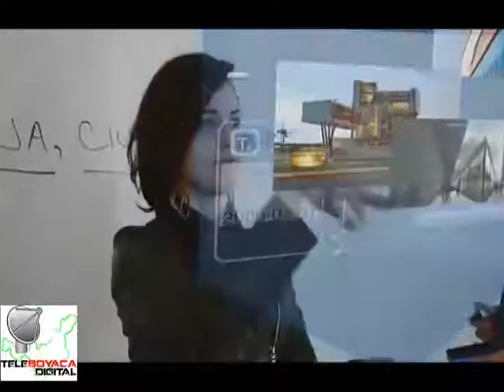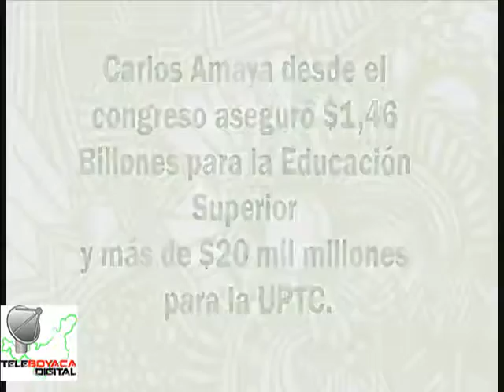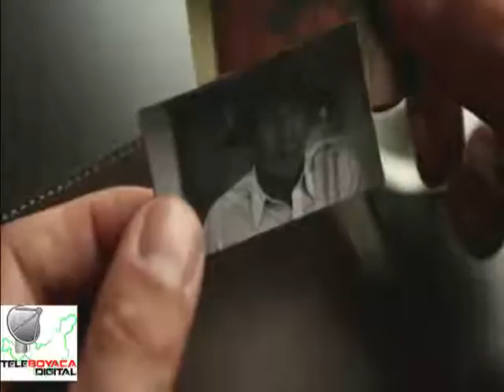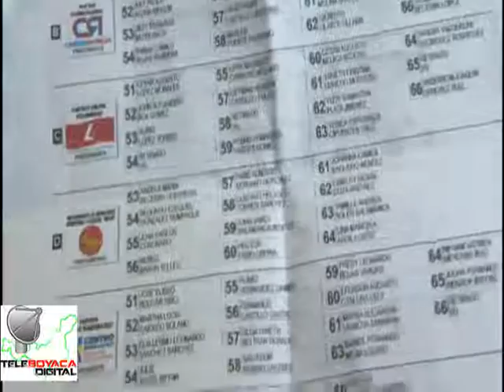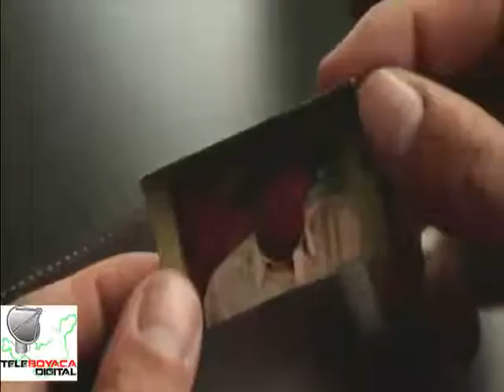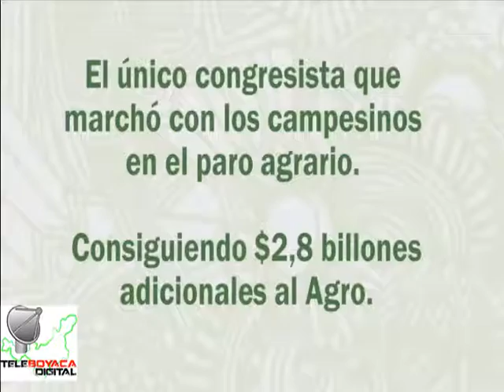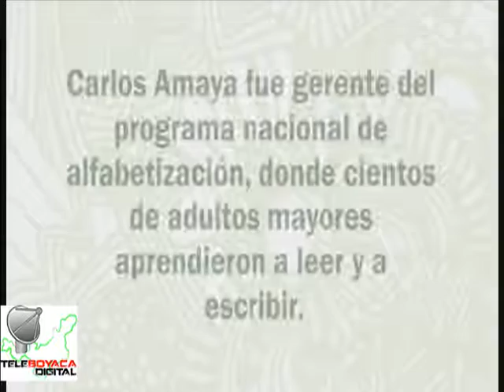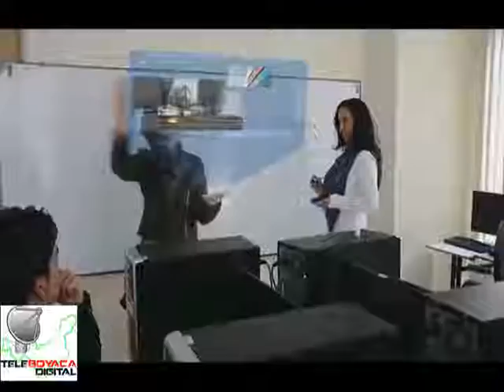Magazín EL TELAR, creando territorio 30 Septiembre del 2015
Magazín EL TELAR, creando territorio 30 Septiembre del 2015 a través de